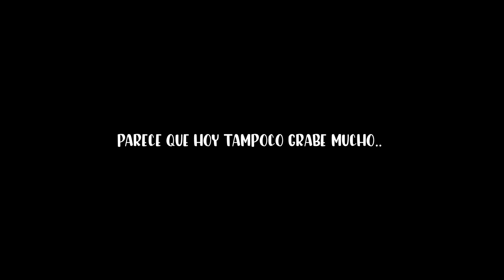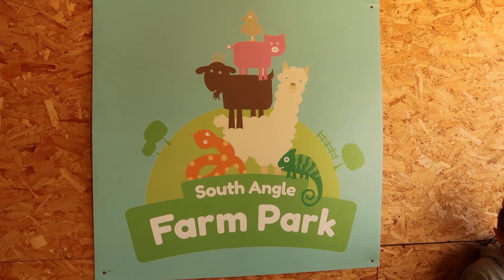Dias en Verano en Cambridge - Planes en FAMILIA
Este verano ha venido mi hermana con su familia a verme y me ha encantado. Vivir lejos de "casa" a veces se siente un poco solitario y más en un lugar nuevo, así que este verano ha sido para seguir creando un hogar, barbacoas en casa, cocina de Seann y paseos romanticos por el río... hasta que nos encontramos con el demonio en persona! xDDD

MUSICA
La música de este video es de Thematic, consigue 1 mes premium gratis en este enlace: